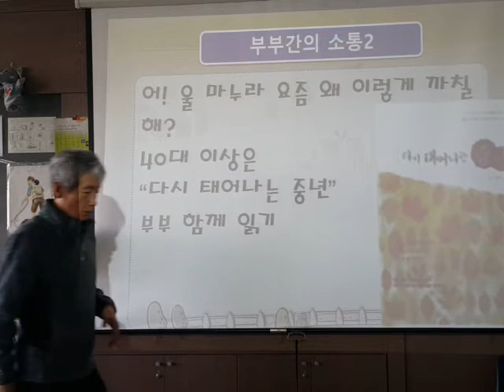학부모코칭법